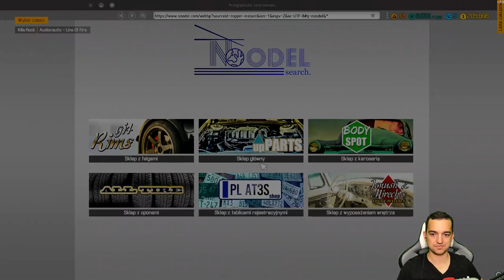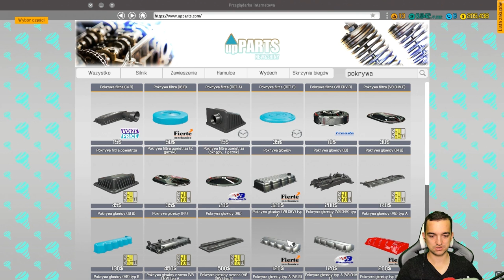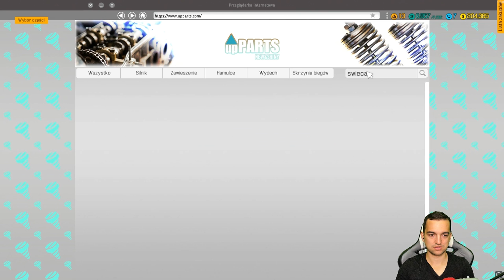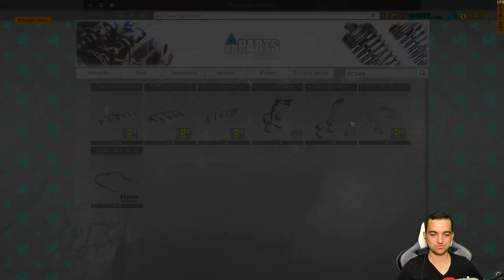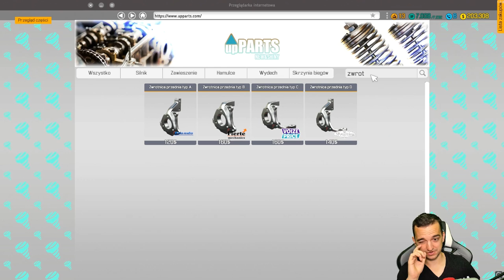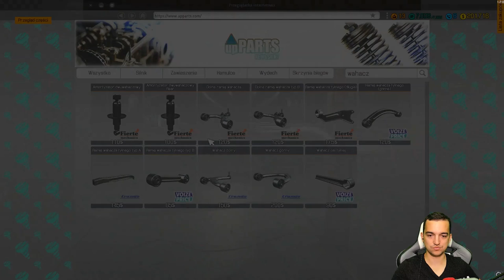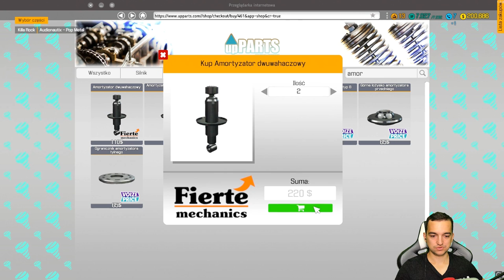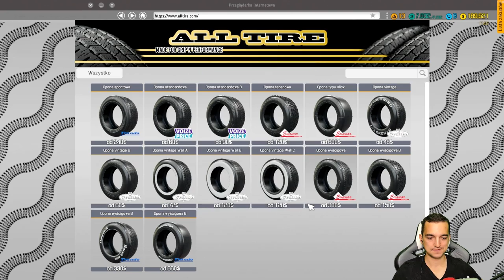Nowy silnik do złomka! | Car Mechanic Simulator 2018